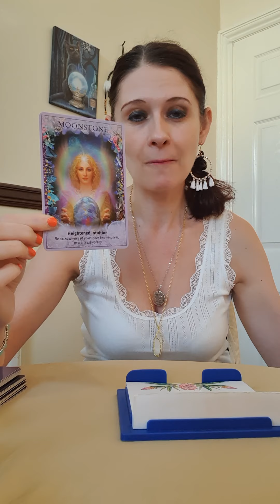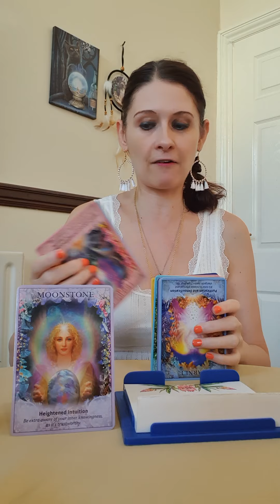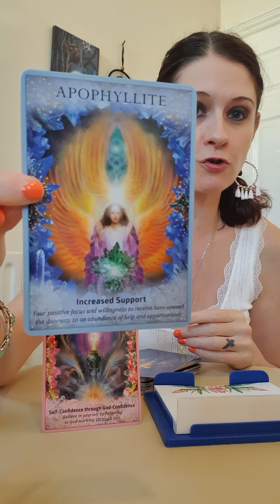Daily Angel Message Sunday 20 September 2020 🙏 YOU ARE THE LIGHT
💛 Crystal Angel Oracle